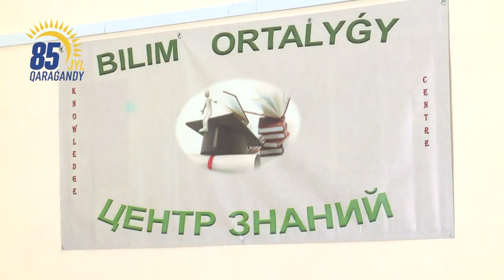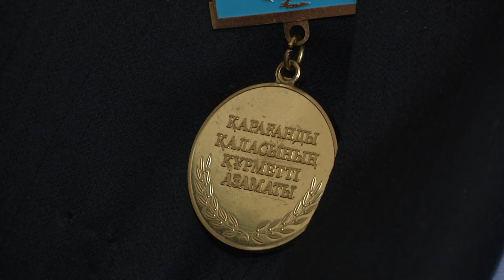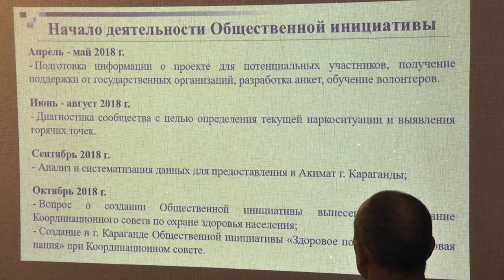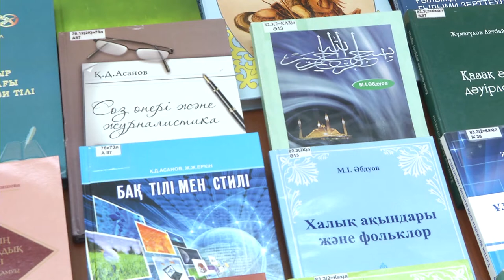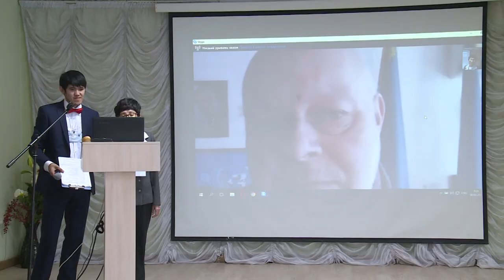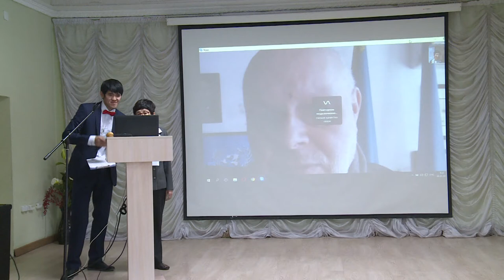08/02/2019 - Бірінші Қарағанды телеарнасының жаңалықтары